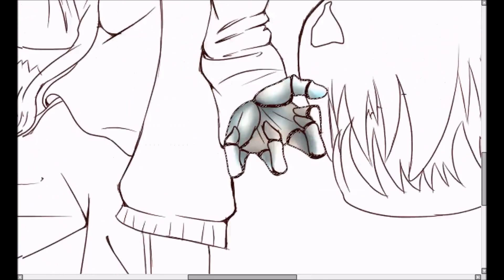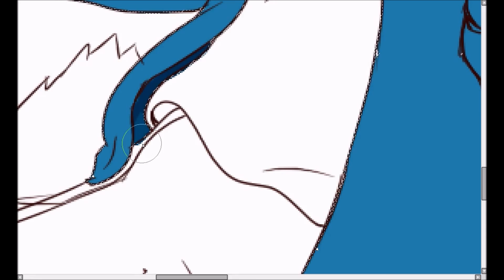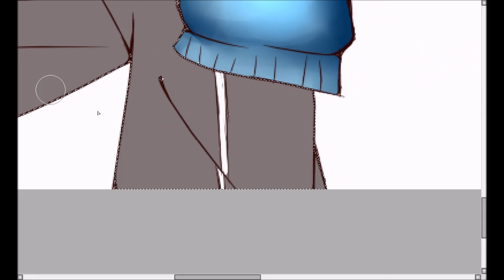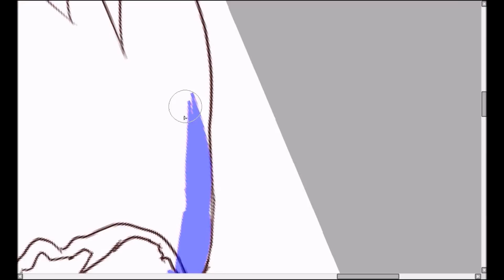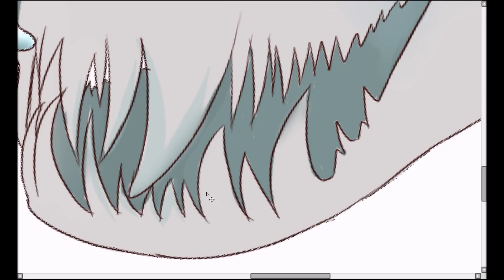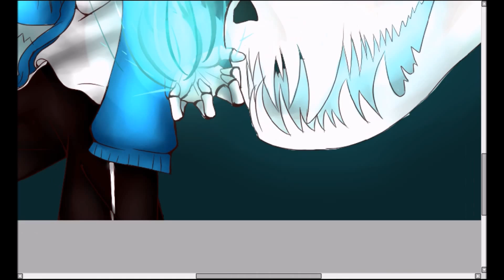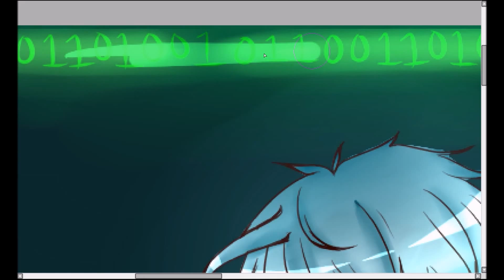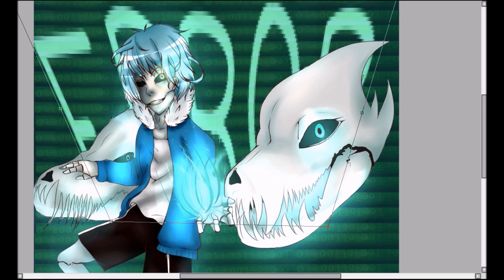[Human Sans] - SpeedPaint - Undertale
Undertale SpeedPaint of how I imagine Sans to look like as a human.

Tablet: Wacom bamboo tablet & pen
 Software: Paint tool SAI